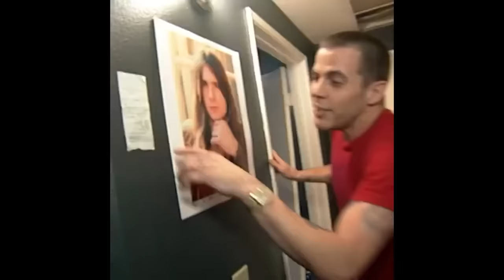Steve-O’s Utterly Ridiculous House Tour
I worked on this video for years, and only stopped because I decided to sell the house. Any actually serious inquiries about buying the house should go to my realtor’s Instagram DMs: @Cesar_Melendrez ... Check out the incredible studio makeover video I reference in my editing room